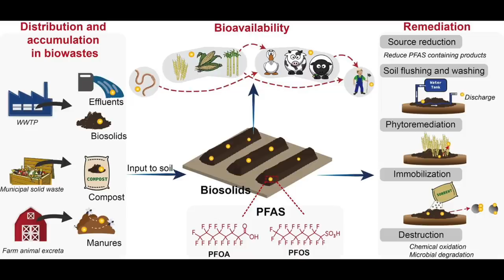Garden gold: key considerations for optimal compost use and timing for maximum soil health!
Flower arranging course Join us in today's video as we explore the nuances of using compost in your garden. We'll navigate through key considerations to ensure your garden thrives without unintended consequences of excess application!

Consider Your Goals:
Are you aiming to provide plant nutrition, boost organic matter, enhance aeration, or foster robust microbial life? We'll discuss the importance of aligning your compost use with your specific garden goals.

Soil Test Alert:
Why getting a soil test before adding compost for nutrition is important and why compost, while a fantastic nitrogen source, can potentially elevate phosphorus levels over time, leading to iron and zinc deficiencies in your plants.

Vet Your Compost Source:
Learn the ropes of carefully vetting compost sources to avoid potential pitfalls. We'll guide you away from composts using biosolids that can introduce PFAS into your soil and manure-based composts with high salinity and phosphorus levels.

Opt for OMRI-Certified Options:
Discover the significance of choosing OMRI-certified compost options, ensuring you sidestep biosolids and PFAS contamination issues.

Spring or Fall Application: The Ultimate Question!
Unravel the mysteries of when to apply compost – whether it's best to purchase it in the fall, allowing it to age over winter, or if applying directly in spring to boost microbial populations in the rhizosphere. We'll break down the pros and cons of each approach.

Don't miss out on the garden wisdom we're sharing today!